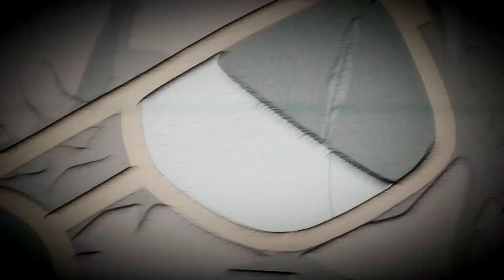The Boondocks: Bushido Brown vs. The Hateocracy REMIX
At long last, my 4th Boondocks remix is finally here. enjoy:)
Remember, if you have any requests, comment them or dm me!

from Season 3, Episode 5 - Stinkmeaner 3: The Hateocracy